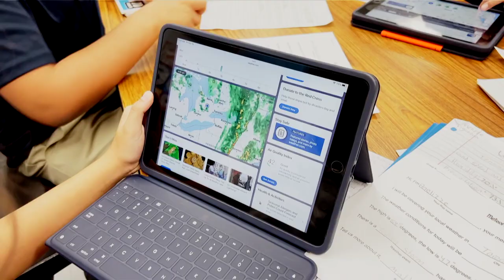01 - Superior Daily News Show: Loughman Oaks Elementary